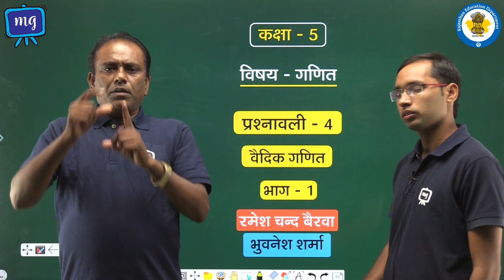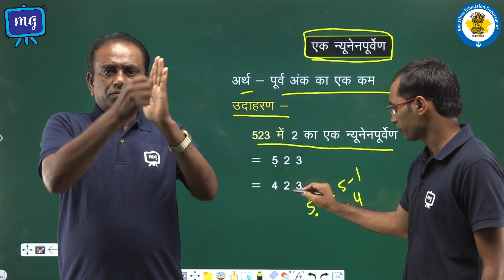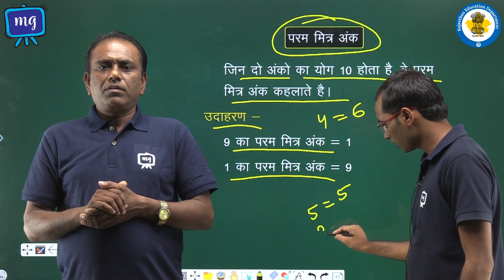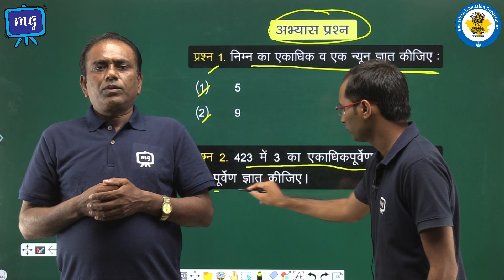CWSN | Class 5 | Maths | गणित | वैदिक गणित | भाग - 1